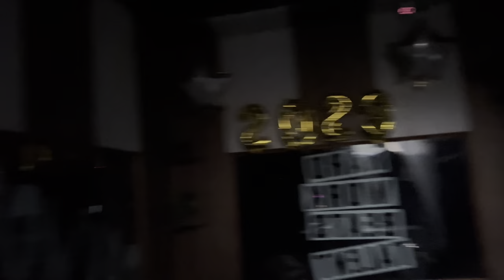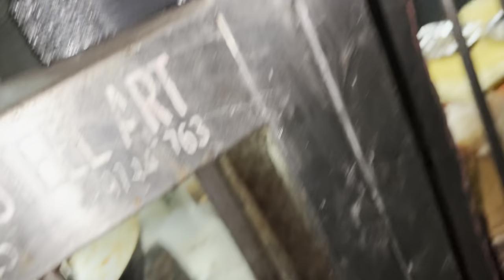Momos 🥟 pehle choice hai bhai😂 | Shivratri special Vlog 🔱🕉️🥰🥰